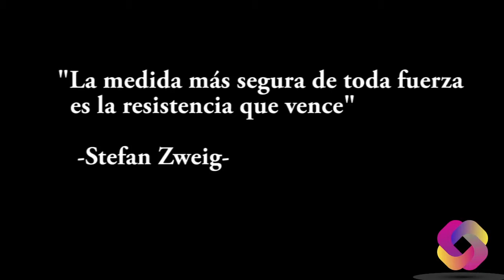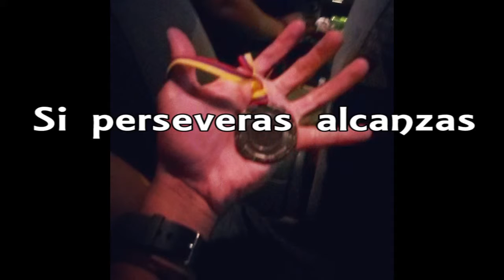Levantamiento de Potencia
Un video realizado para el blog interculturales, donde se presenta a David Antonio Bajaña Troya, de como inicio en este tipo de deporta.
Realizado por Carlos Sánchez.